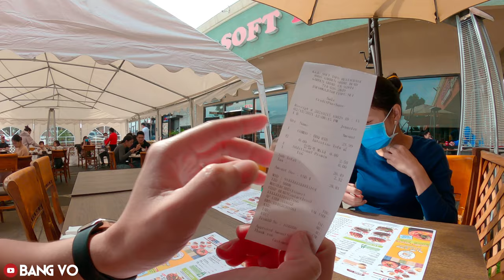Kaju Soft Tofu | Những Món Ăn Ngon Ở Little Saigon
Đây là tập 1 của chủ đề "NHỮNG MÓN ĂN NGON Ở LITTLE SAIGON"
Trong tập này @BangVo sẽ đưa mọi người đi thưởng thức một món ăn đến từ Hàn Quốc với nguyên liệu chính là Tàu hủ, ăn kèm với các món như dưa muối, kim chi, chả cả...
Đây là một món ăn rất ngon và đừng bỏ lỡ nếu dịp ghé Little Saigon nhé mọi người !!!